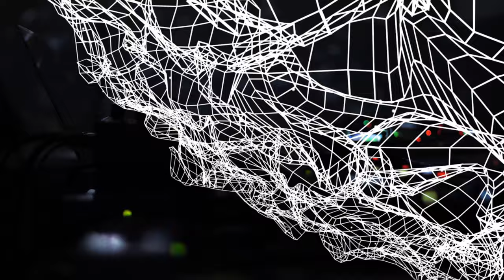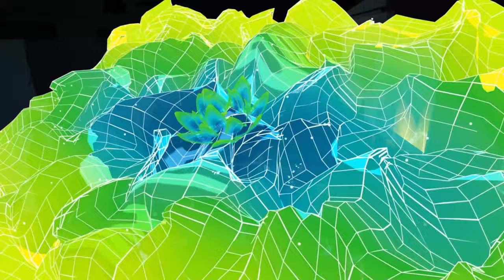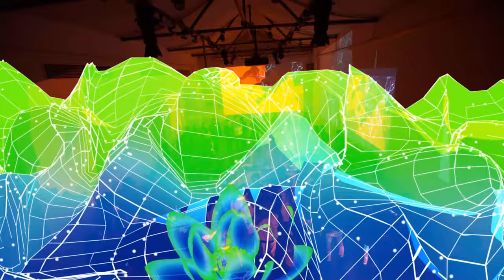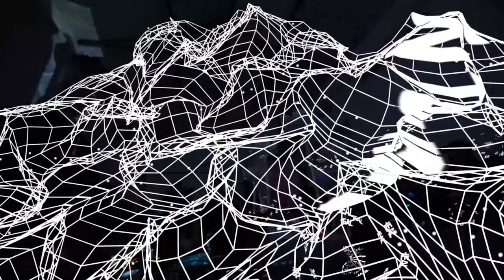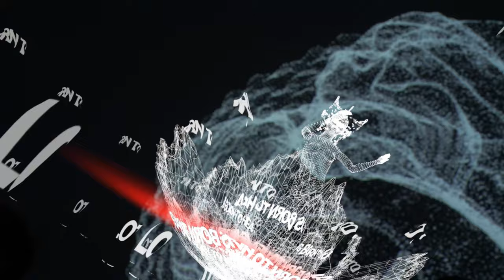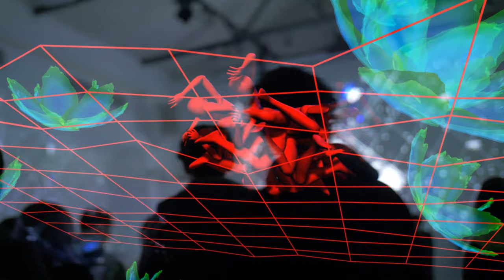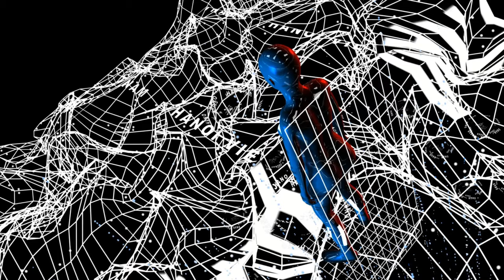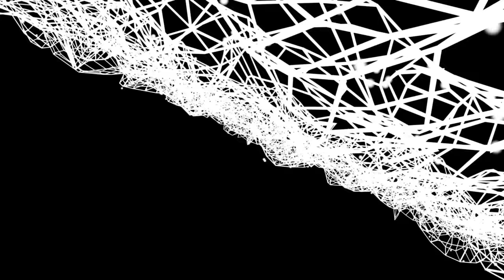LOTUS ( shortened version )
The project is initiated by Le Thanh Tung ( a.k.a Crazy Monkey )
Visual will be VJing by Le Thanh Tung
Music will be performed by Tri Minh

In the past few months, beside the destructive effect on human health and worldwide economy, Covid-19 has been taking over lots of opportunities and working space of many artists. From this standpoint, the function of art is to bring multiple perspectives to the audiences. Not to mention, those perspectives need to deliver positive vibes.

Bearing that in mind, the visual artist Le Thanh Tung created LOTUS, a graphic design work which is interactive with real-time updating worldwide data on Covid-19. The performance will be accompanied by music and sound performance by the composer and performance artist Trí Minh as a healing for damaged energy. Also, font Keep Calm was used with this incentive.

In this artistic collaboration, the real-time database from WHO will be used to interact with LOTUS.